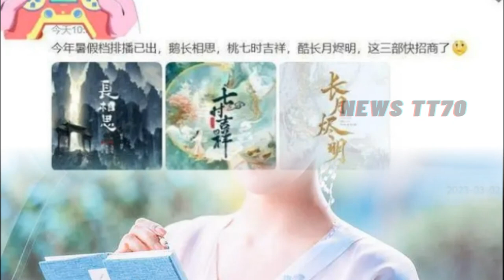【NEWS TT7003月11日】明星警惕性有多高？看到#杨紫 机场的防护造型。谁会成为今年暑期档爆剧？王一博 被《这街6》拟邀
明星警惕性有多高？看到杨紫机场的防护造型，不愧是高手
杨紫《长相思》对上白鹿《长月烬明》，谁会成为今年暑期档爆剧？
王一博被《这街6》拟邀，《维和防暴队》被曝今年上映，粉丝：好忙